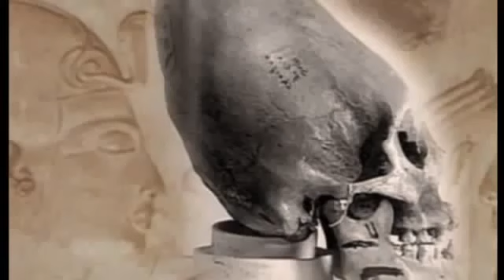'Second Species' Controls Earth - Karen Hudes Whistleblower